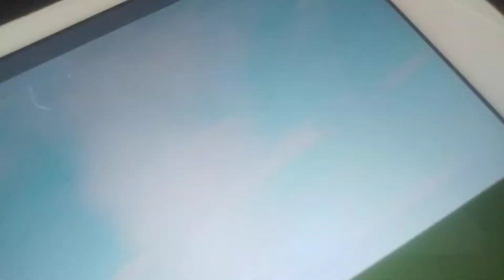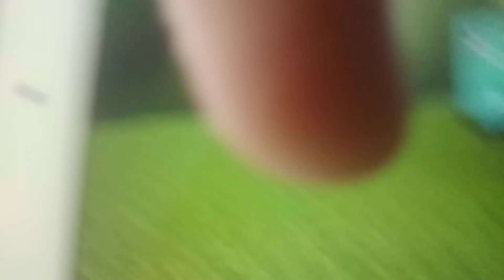Skarleoy adventures Sir Handle's bad day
Sir handle has a bad day